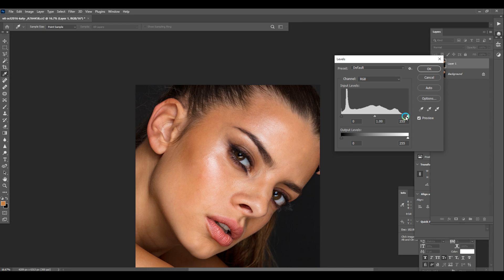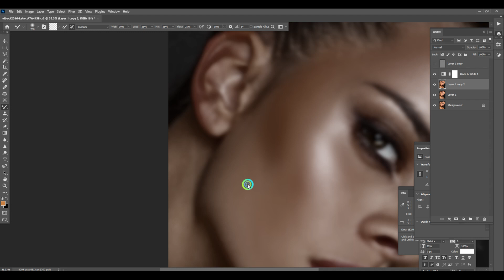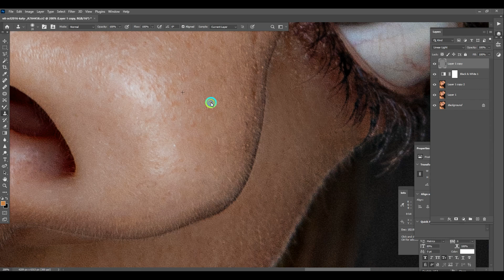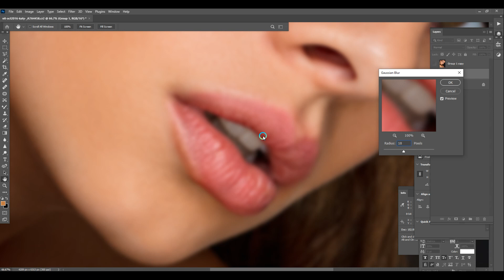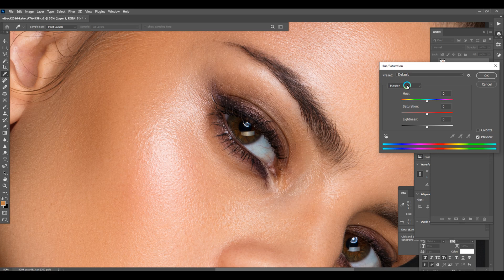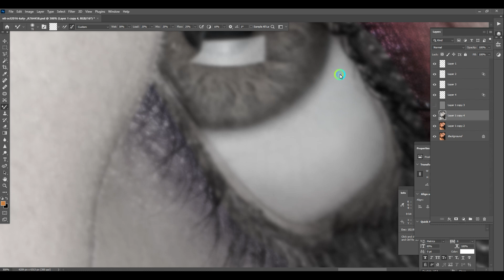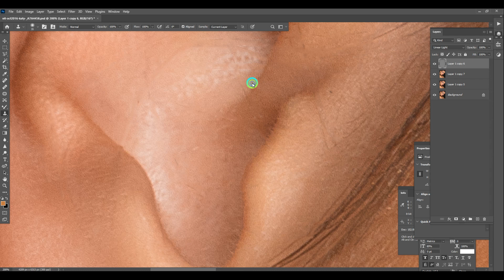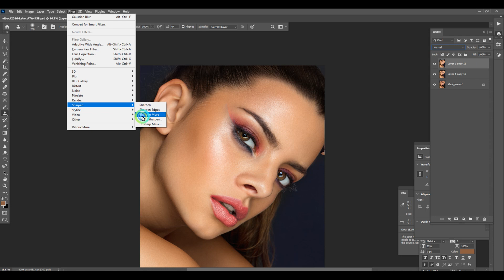Photoshop tutorial natural skin retouching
in this video I will show you how you can retouch Portrait with Natural skin taxtur